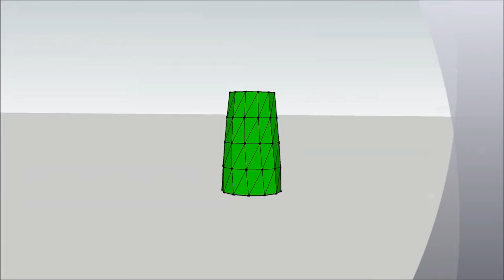Patrick's Sketchup animation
3D Animation of Vase Made by Patrick. The 3D model, the animation and music are all Patrick's work.